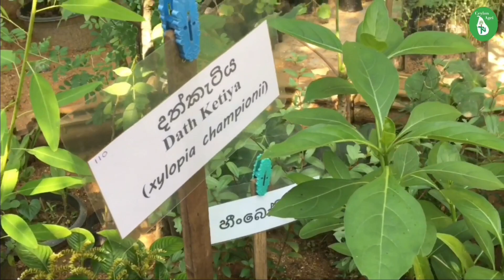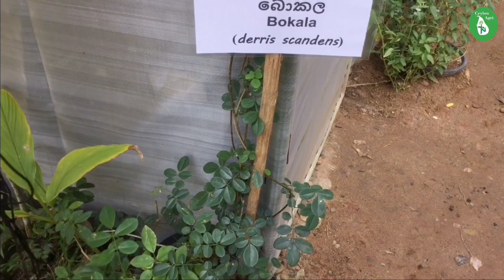Hela Osu Wimana | හෙළ ඔසු විමන | දෙවන කොටස | Ceylon Agri | Episode 91